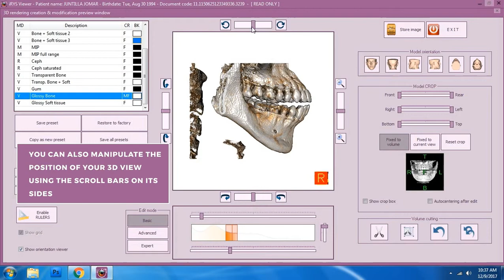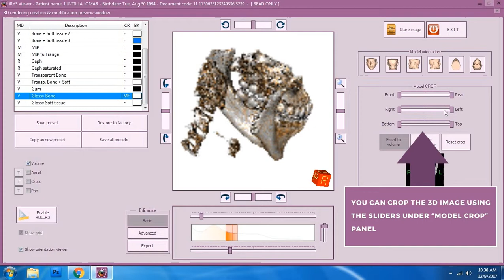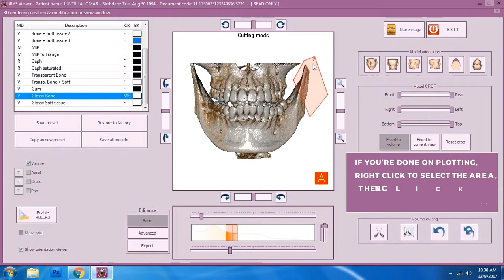Insights Diagnostic - iRys Software Tutorial Video - Viewing Multiplanar Tab (Part 2)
Viewing Multiplanar Tab (Part2) tutorial for the iRys Software Viewer.